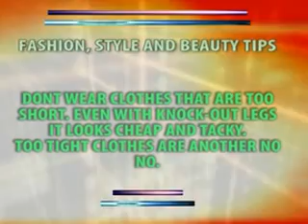LIBBY'S WORLD - The Release of Prisoners from the Ikoyi Prisons in Lagos State.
Lamboginni and other entertainment Icons organised the release of some prisoners.
Stela, Derele, Kaffe, were present at the event.  Produced and Presented by LIBBY OFFEM-OKE Want the latest Nigerian News?